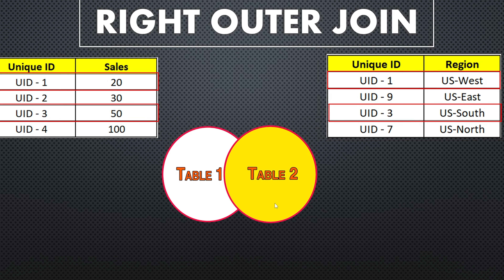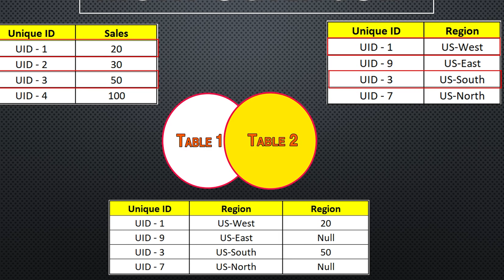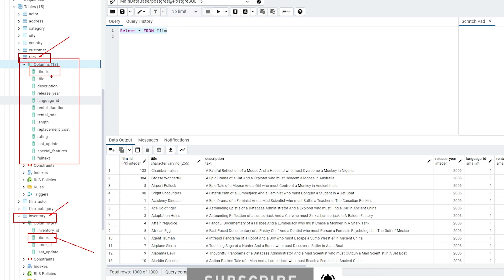Part 19 - The Secret Behind SQL Right Outer Join | Unlocking the Power of SQL Right Outer Join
In this episode, we uncover the secret behind SQL's Right Outer Join, a powerful tool that can take your data analysis and query optimization skills to the next level.

SQL's Right Outer Join is a lesser-known yet highly effective join type that allows you to combine data from two tables based on a specified condition, while also including unmatched rows from the right table. Whether you're a beginner or an experienced SQL user, understanding this join type is crucial for mastering complex queries and enhancing your problem-solving abilities.

Join us as we demystify the mechanics of the Right Outer Join and demonstrate its practical applications through real-world examples. We'll guide you through the syntax, discuss the key differences between Right Outer Join and other join types, and highlight situations where it shines brightest.

Throughout the video, we'll provide step-by-step explanations and tips to help you optimize your SQL queries using Right Outer Join. You'll discover how this join type can uncover hidden insights within your data, simplify complex queries, and streamline your analytical workflows.

Whether you're a data analyst, a database developer, or simply an SQL enthusiast, this video is packed with valuable knowledge that will empower you to harness the full potential of SQL's Right Outer Join. Don't miss out on this opportunity to level up your SQL skills and gain a competitive edge in the world of data analysis.

Get ready to unlock the secret behind SQL's Right Outer Join and revolutionize your data analysis game. Let's dive in together!